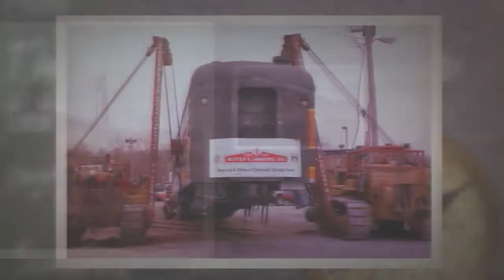St Louis Video Production. StL construction Insurance video. Corporate Video St Louis Missouri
Mike Haller
StL Video Production Done Well.
St Louis Construction Services insurance documentation video.